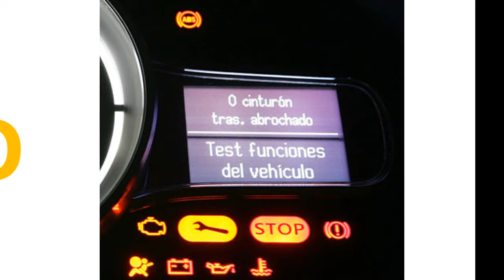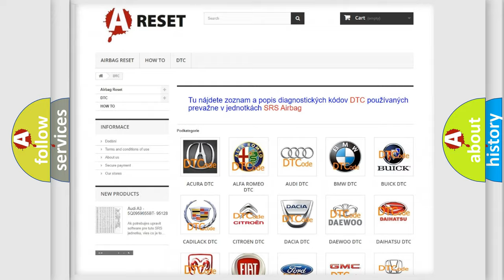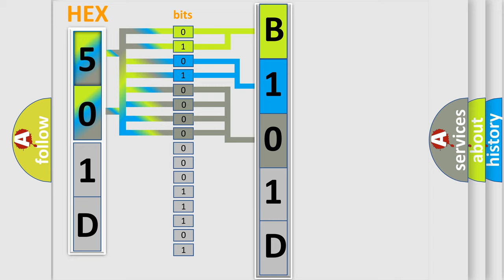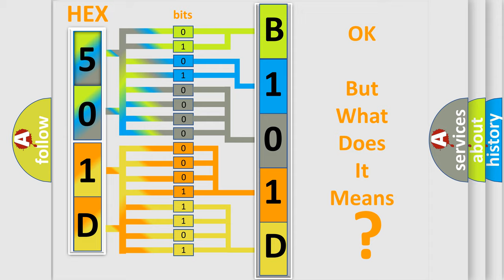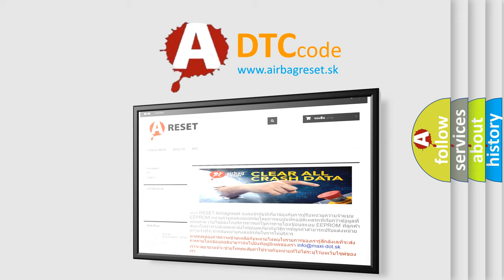DTC Saturn B101D-32 Short Explanation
Contents:
0:21 Basic DTC analysis according to OBD2 protocol standard.
1:48 Insight into programming
2:58 A diagnostically understandable description of the Diagnostic Trouble Code
3:05 Basic error definition

Make:
Saturn
Code:
B101D 32
Definition:
Lost Communication With Occupant Restraint Controller (ORC)
Description:
With the ignition on. Battery voltage between 10 and 16 volts. Ignition Off Draw (IOD) fuse installed. Front Control Module (FCM) is configured correctly. Bus messages not received from the Occupant Restraint Controller (ORC) for approximately two to five seconds
Cause:
CAN BUS CIRCUITS OPEN OR SHORTEDDTCS RELATED TO BATTERY VOLTAGE,IGNITION,OR VIN MESSAGESOCCUPANT RESTRAINT CONTROLLER POWER AND GROUNDFCM NOT CONFIGURED CORRECTLYOCCUPANT RESTRAINT CONTROLLERMODULE THAT SET THIS DTC
Failure Type: